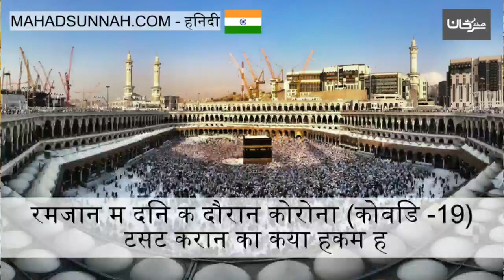रमज़ान में दिन के दौरान कोरोना कोविड 19 टेस्ट कराने का क्या हुक्म हैॽ ما حكم عمل فحص أو مسحة كورو